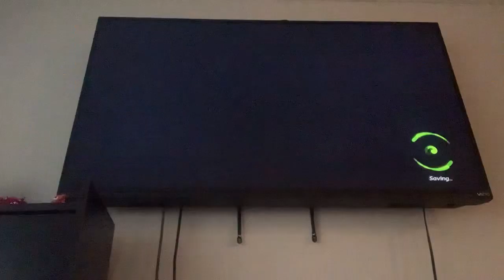Nickelodeon All Star Brawl - Timed Battle #12: Danny Phantom (me) and Jenny vs Garfield and Rocko